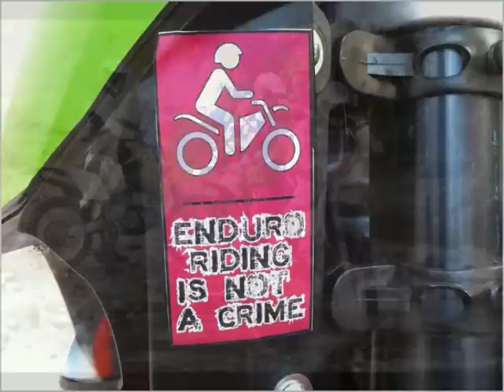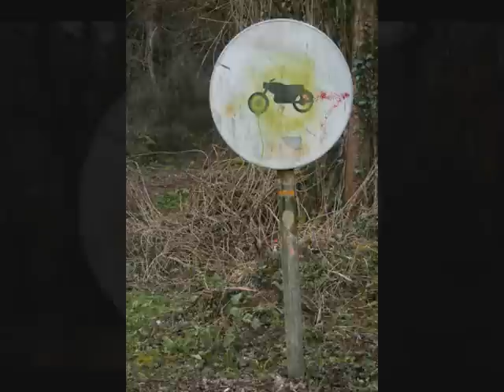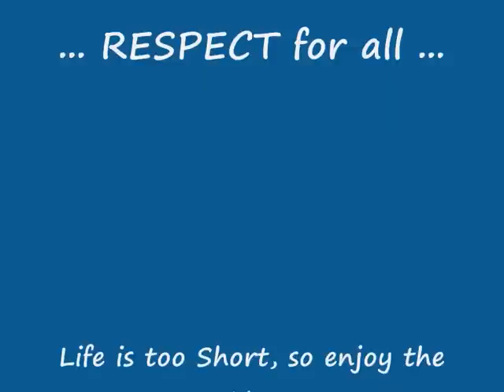[ENDURO] Rage again the Dust [Goodspeed]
ENDURO Riding is not a Crime ... Life is too short, so enjoy the RIDE ...

Let us Ride FREE ...